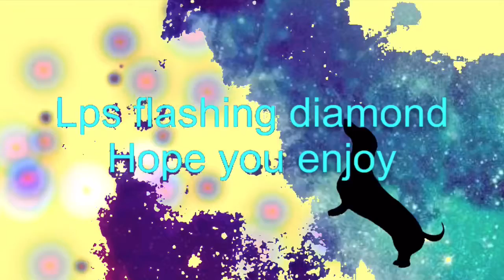Lps NTM photo (for LPS Equinox)